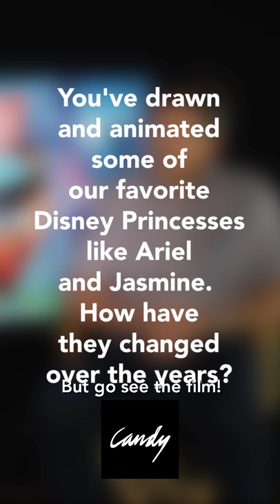Meet Mark Henn, The Guy Who Brought Your Favorite Disney Princesses To Life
ICYDK, Mark Henn is the guy behind some of our fave Disney royalties. 💕 We got to chat with the Disney animator about insider tips on what it takes to excel in his craft as well as the Disney Princesses' cameo in Ralph Breaks the Internet: Wreck-It Ralph 2. Watch the video for more deets!